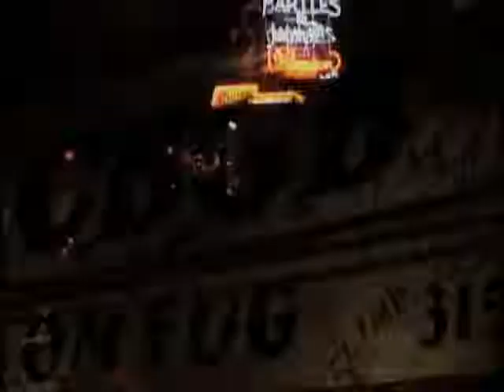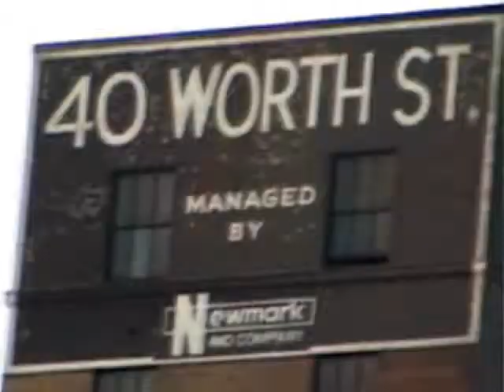Tizer_WM9_1Mbps_Download_PAL_ConstrainedVBR.wmv